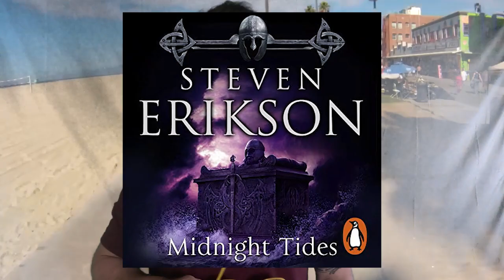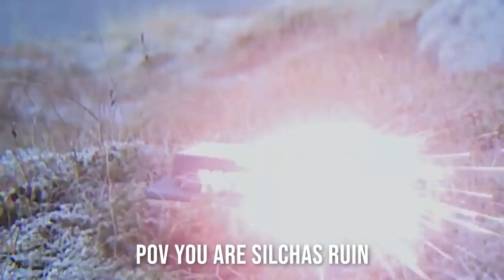Midnight Tides Spoiler Dive | MALAZAN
This took WAY longer than I have planned and future malazan vids I'm gonna have to figure out how not to dump a giant video baby out but HERE IT IS!

I think if I were to take all the malazan books individually this one is the most up my alley and if I knew nothing of the series then this would be my favorite. Heists, thieves, undead murder children, theres alot of cool stuff here but I think Erikson is at his best when he builds up so I do question the sudden stopping of momentum built by house of chains.

Still fun book, took me 10 chapters to realize it and even longer to figure out how to make this.

Chapters:
0:00 intro
2:30 outline
6:05 general thoughts
13:19 themes
16:55 characters
17:15 tehol/bug
21:40 bryce
23:11 hull
23:42 mael
24:32 shurq
27:50 silchas
29:26 trull
32:22 rhulad
34:45 fear
36:15 udinass
39:30 withal
40:22 crippled god
43:02 closing wrapup